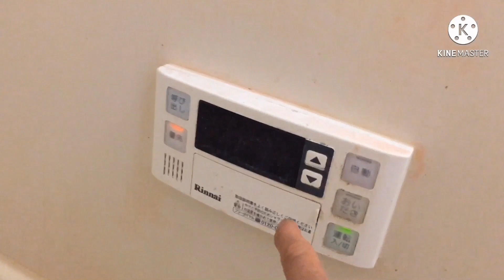Standard Japan Apartment / Tokyo & Saitama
30,000 yen
2-bedroom unit
3 lapad every month